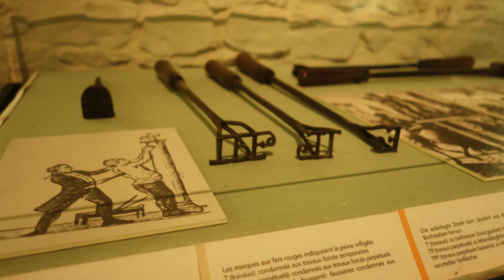Solo trip 2015 - Day 6 - Ghent